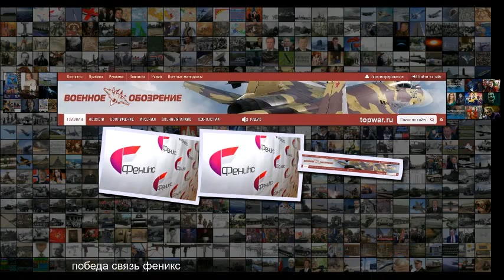Феникс связь не для победы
Феникс связь не для победы Им дали всё Мобильные операторы республик не могли пожаловаться, что их давят конкуренты . Наоборот, Киевстар и Лайф задавили полностью, оставив кое-где вышки МТС сейчас это Водафон . В приданое достался весь хозяйственно-имущественный комплекс плюс дали денег добрые соседи . Водафон время от времени отключали, чтобы народ активнее причащался к услугам местной мобильной связи . Всех бюджетников, госслужащих и военных заставили и это было абсолютно правильно купить